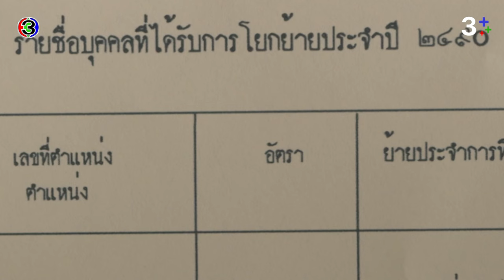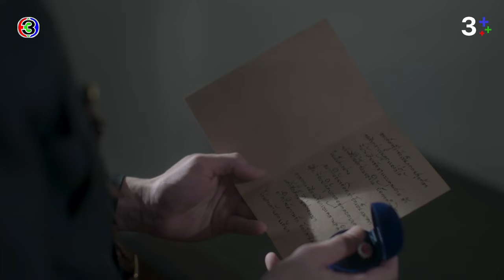FIN | ผู้หญิงหลายใจ ใครจะมาอดทนรอไหว | หนึ่งในร้อย EP.6 | 3Plus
บทประพันธ์ : ดอกไม้สด
บทโทรทัศน์ : ดลยา ทรัพย์ยิ่ง
กํากับการแสดง : อำไพพร จิตต์ไม่งง
ผู้ผลิต : แอน ทองประสม / ทอง เอ็นเตอร์เทนเม้นท์ จำกัด